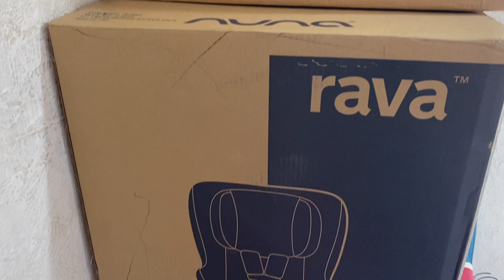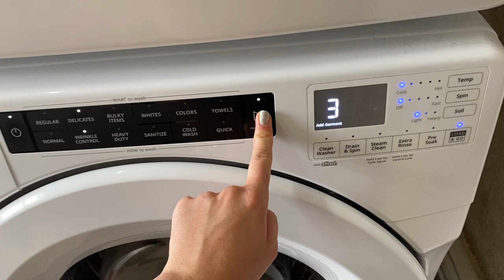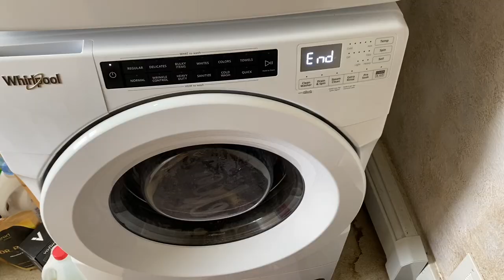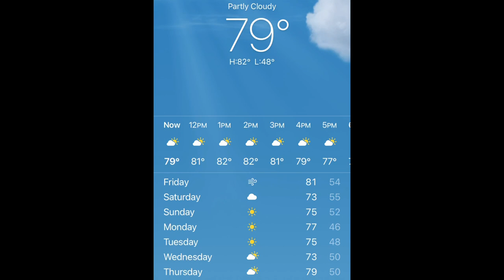DAY IN THE LIFE STAY AT HOME MOM | TWIN MOM | NUNA RAVA CAR SEAT UNBOXING | NEW CAR SEATS & BUSY DAY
I’m Carolyn, mom to twin babies, Summer & Winter! Today’s video is a productive day in the life as a stay at home mom of twins. We’re also unboxing our new baby car seats - Nuna Rava seats. 😊

PRODUCTS SHOWN:

🌟Nuna Pipa Car Seat

🌟New Seats: Nuna RAVA Car Seat

🌟 Our Baby Gate

🌟My Twins Diaper Bag

🌟 LISTEN TO MY ALBUM! I’m a mom & singer!
Listen to my album: “Your Heart Sings Out” by Carolyn Rose on ITunes, YouTube, or Spotify! 💞